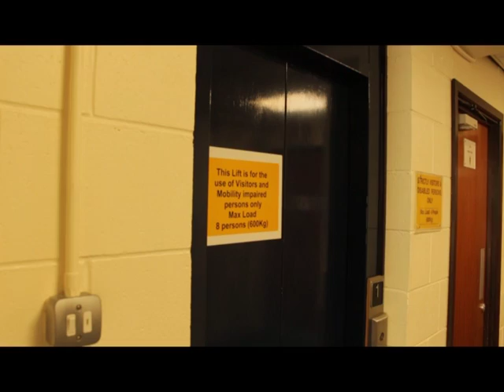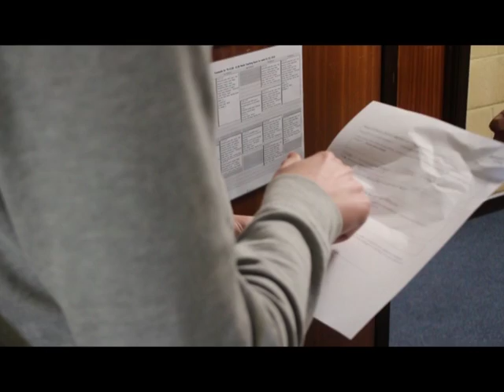Deadline Day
Brandon Cadman